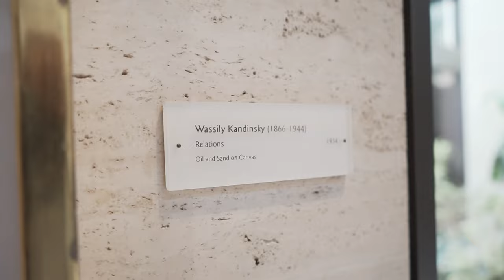INTERLUDE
The Kreeger Museum and STABLE are pleased to present INTERLUDE, an exhibition featuring fifteen artists of the STABLE studios - Nancy Daly, Leigh Davis, Rex Delafkaran, Tim Doud, Adrienne Gaither, Claudia "Aziza" Gibson-Hunter, K. Lorraine Graham, Jean Kim, Leah Lewis, Matthew Mann, Katherine Tzu-Lan Mann, Gail Shaw-Clemons, Molly Springfield, Andy Yoder, and Ying Zhu - on view at The Kreeger Museum February 11 through March 25, 2023. These artists meet through their approaches and applications to mirror, respond to, and complement each other. This interlude is the moment in-between collective past and future and the present moment of the artist's practice. Working across mediums, the artists present new work and previously created work to be in conversation with the museum's permanent collection.